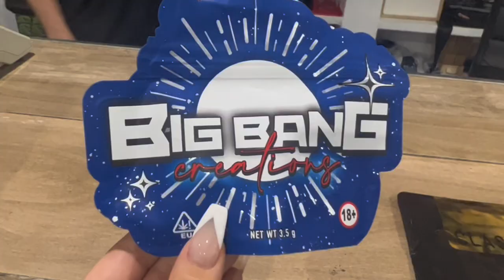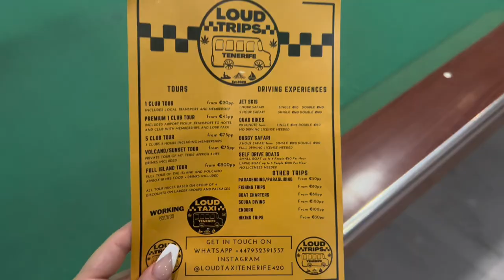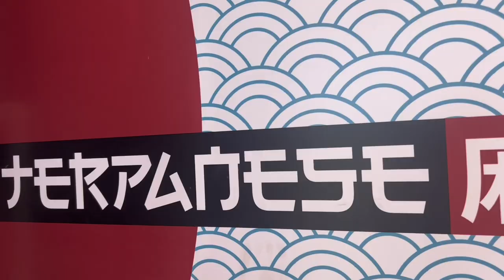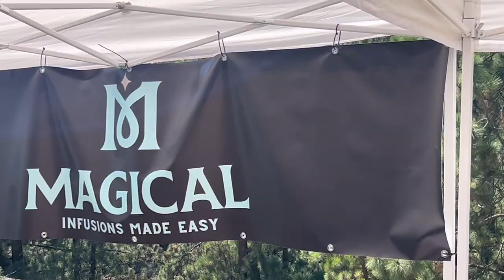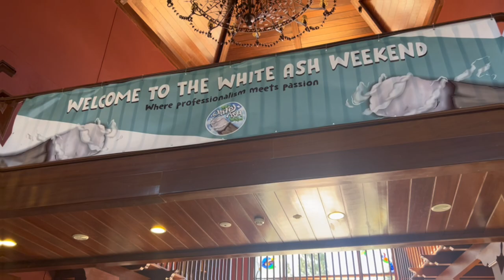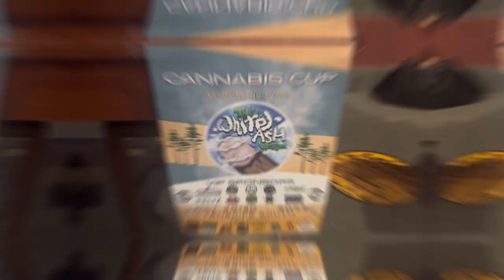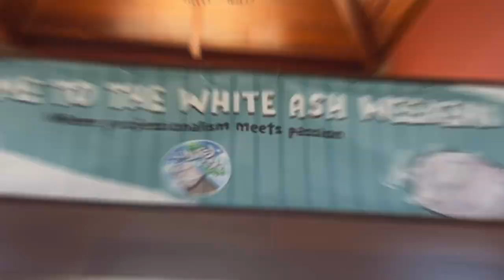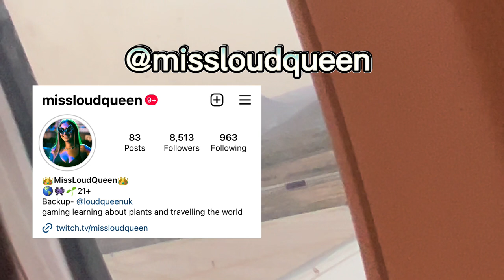TENERIFE | White ash Weekend | Social clubs | Competitions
Come with me on my first time in Tenerife, experiencing white ash weekend, making new friends, seeing and trying new glass and more!!

I hope you enjoy the video! Many more to come…❤️

What videos would you guys like to see next?

Until next time kings and queens! ✨

@Missloudqueen - Instagram
@Missloudqueen ~TikTok
@Missloudqueen - Twitter
Missloudqueentv ~ Snapchat